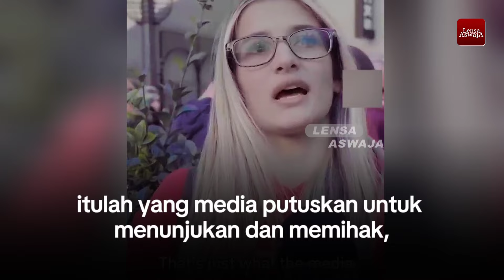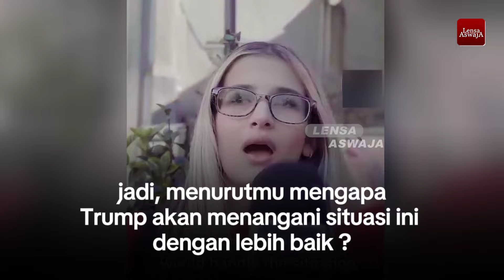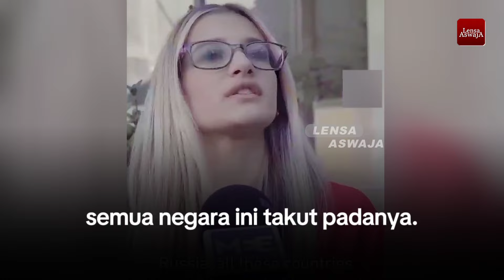Wanita ini Beri Jawaban Kejutan Ketika ditanya "Jika Trump Menang Apakah Akan Hentikan ISRAEL ?"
Channel Kami membuat Video-video Informasi menarik seputar Islam, kami mengumpulkan banyak Informasi berkaitan dengan Islam dari berbagai sumber di Media internasional yang kemudian kami rangkum menjadi satu buah Video yang mengedukasi, sehingga penonton kami dapat menerima informasi secara mudah, tepat dan akurat.

TERIMAKASIH ATAS KOMENTAR SOPANNYA, KARNA KOMENTAR SOPAN KALIAN TELAH MEMBANTU CHANNEL KAMI UNTUK TETAP AMAN DARI TEGURAN KOMUNITAS YOUTUBE.